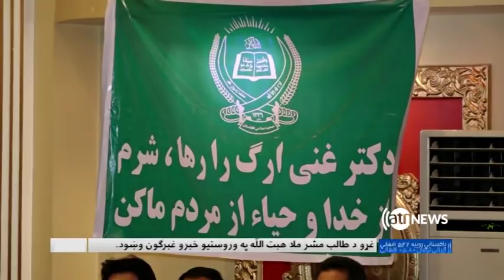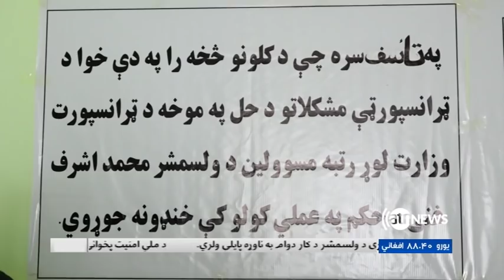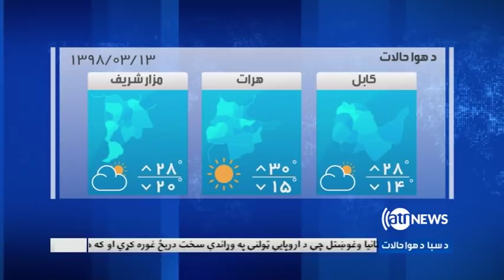Ariana News 6pm News 2 June 2019 | آریانا نیوز، خبرهای پشتو، ۱۲ جوزا ۱۳۹۸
د طالبانو اختریز پیغام ته د خلیلزاد غبرګون
کابل کي دري پرله پسی چاودني
له امریکا سره خبرو ته د روحاني تیاري